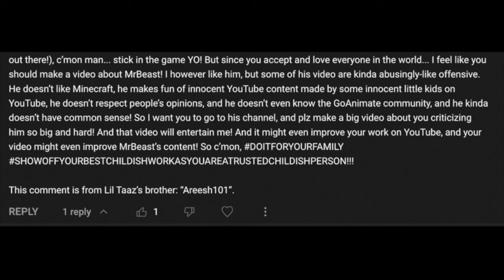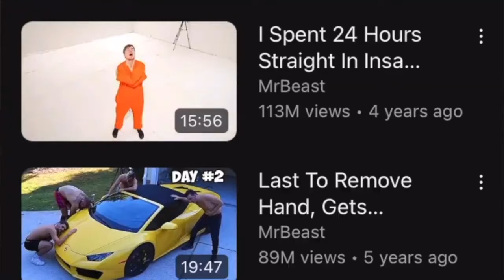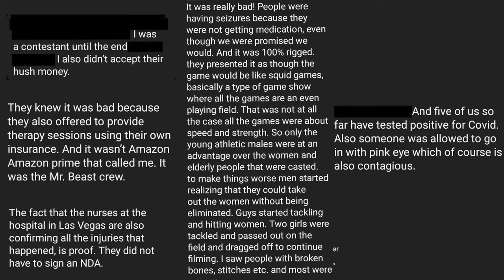MrBeast, 6 Years Later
Throwback to 2018 when my friend @directorAREESH (shoutout to him btw) wanted me to make a video about MrBeast because apparently back then, his videos were abusive and offensive. However, I didn't make a video about MrBeast until 5 years later when he ended up becoming the biggest YouTuber on the face of the planet. And I considered him a genuinely good person with no major controversies or allegations. until literally this year when MrBeast and his company have been getting one serious allegation against them after another.

So it's only right that I make an updated video about him and criticize him big and hard. or at least talk about my thoughts knowing what we know now.